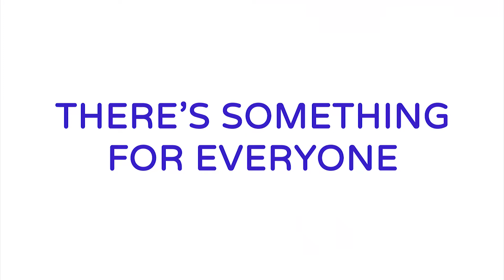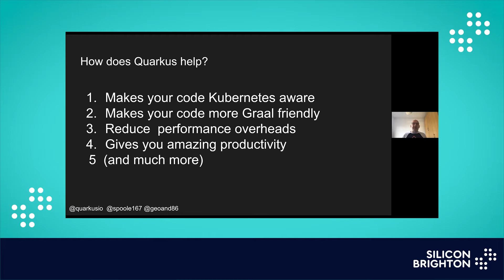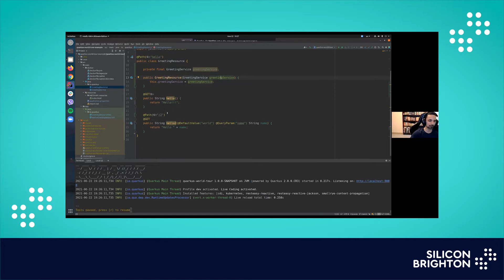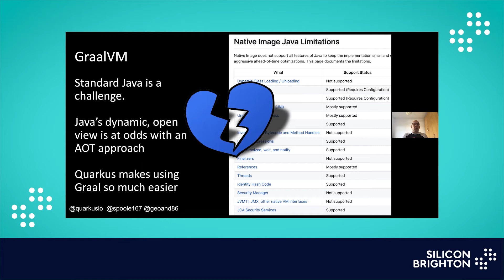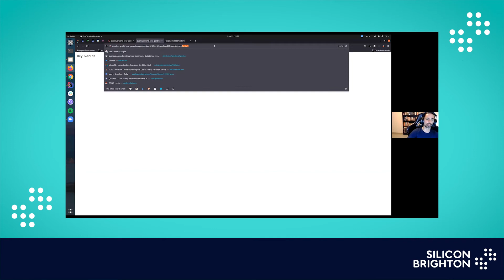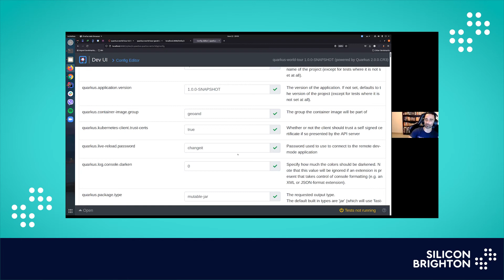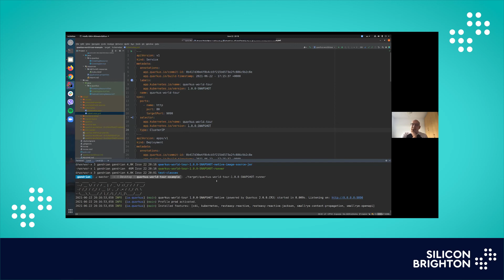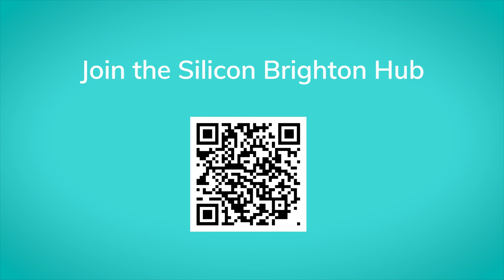Quarkus World Tour | Brighton Java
The Quarkus framework re-imagines the Java stack to give you the performance characteristics and developer experience you need to create modern, high performing applications.

Steve Poole and Georgios Andrianakis from Red Hat stopped off at Brighton Java on the Quarkus World Tour to give an introduction to Quarkus, with plenty of demos and Q&As.

So, if you’re looking to improve your Java applications, this is a fun and educational talk where they explore the benefits that Quarkus can bring.

No matter your experience level, there’s a place for you at Silicon Brighton, so join us today